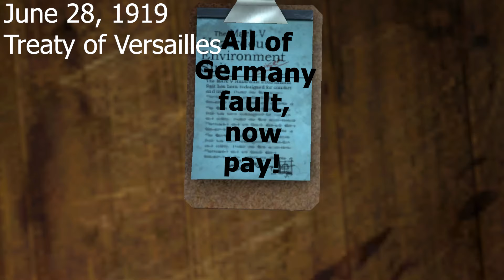Gmod WW1 simplified and parody.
Knowledge of history for the Great War!!!